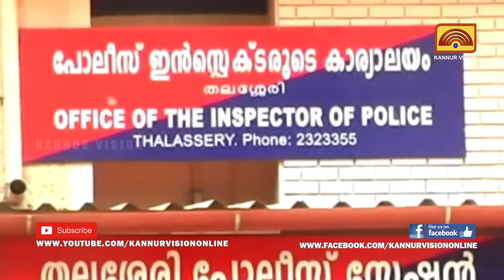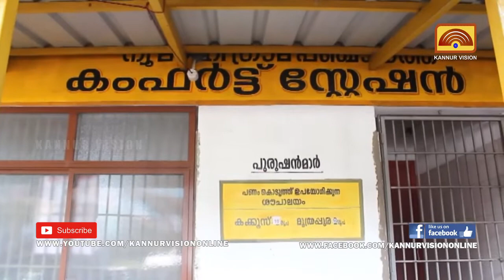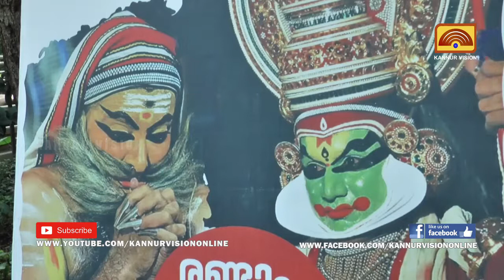PRIME TIME NEWS | പ്രൈം ടൈം ന്യൂസ് | 16-06-2019 | KANNUR VISION NEWS